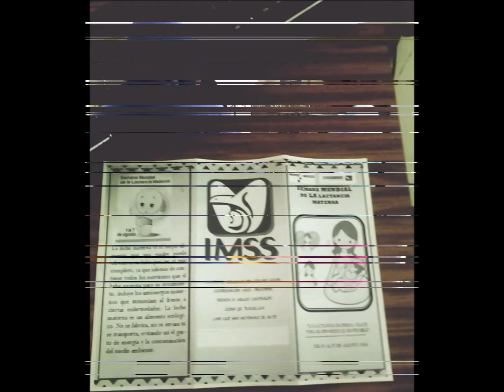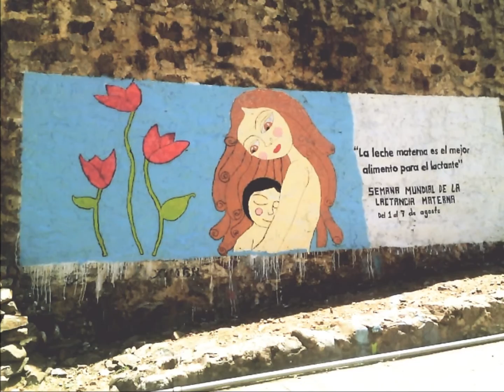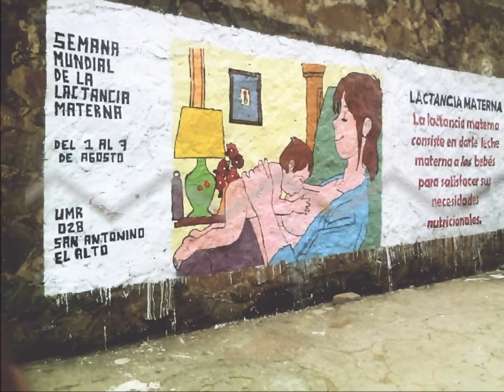LACTANCIA MATERNA 2016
UMR SAN ANTONINO EL ALTO